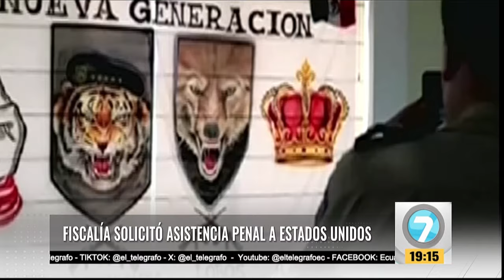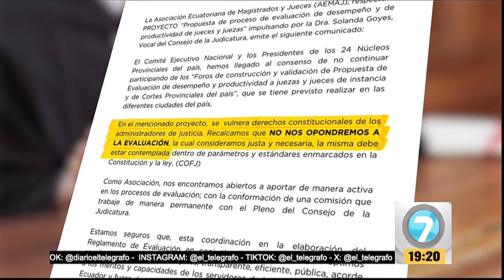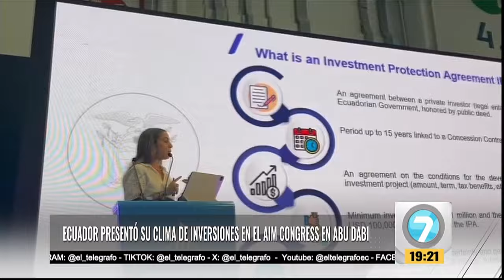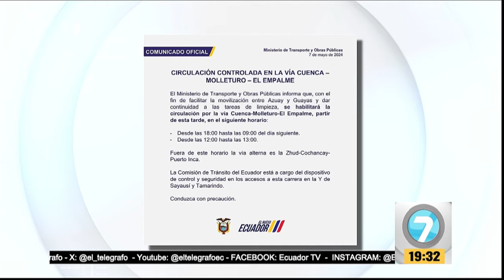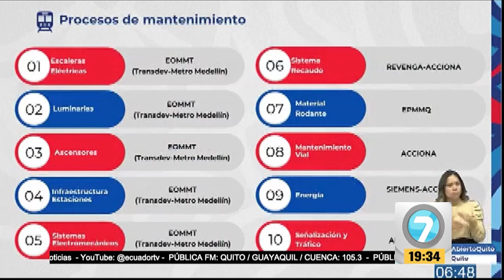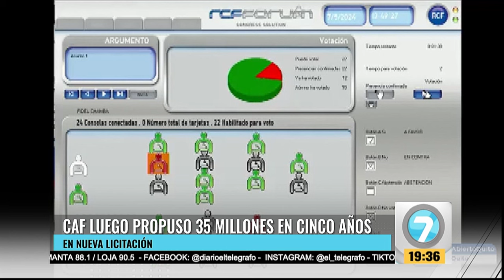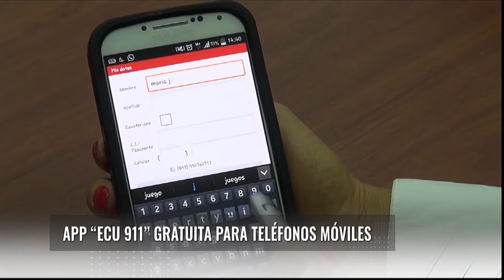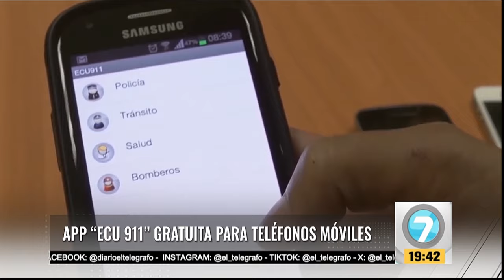Noticias7- Emisión Estelar 7 de Mayo de 2024.